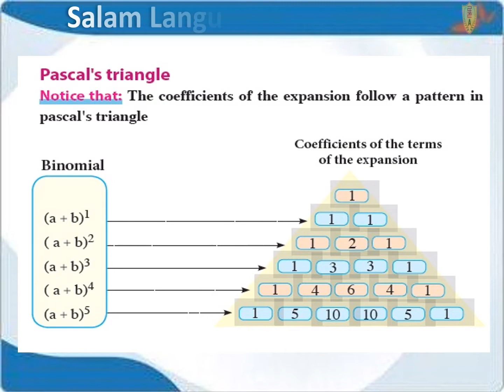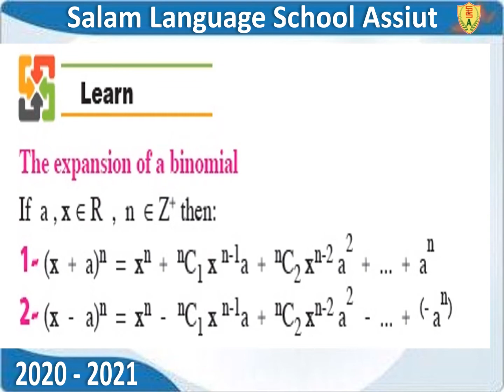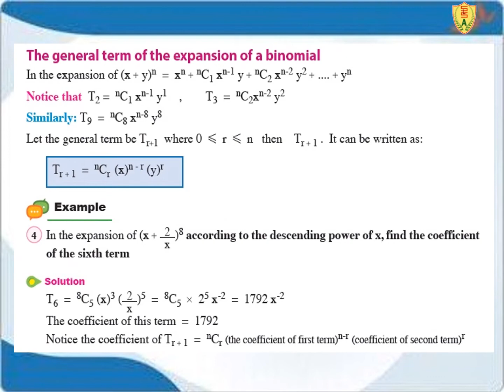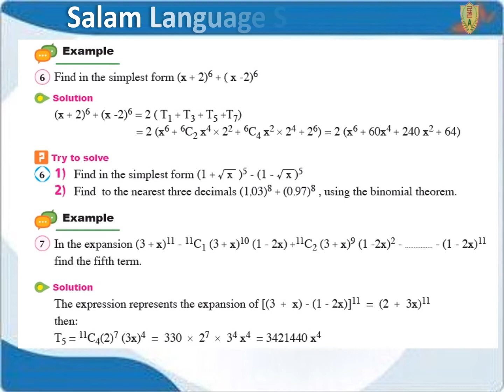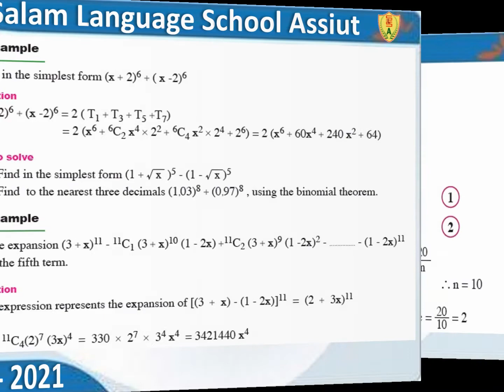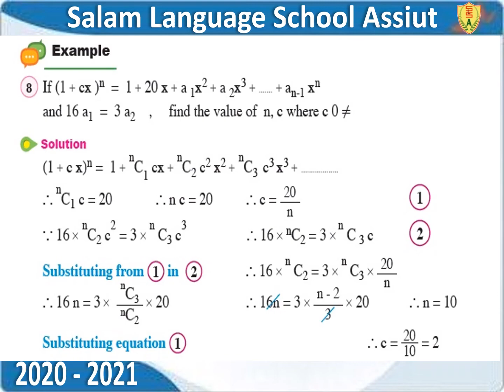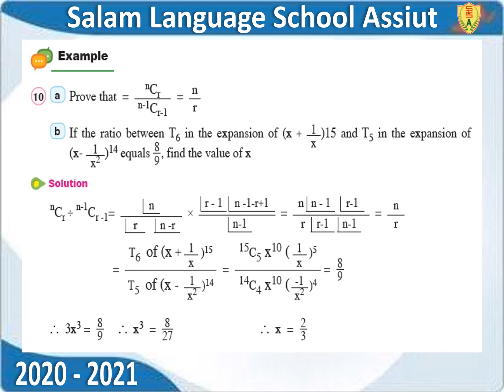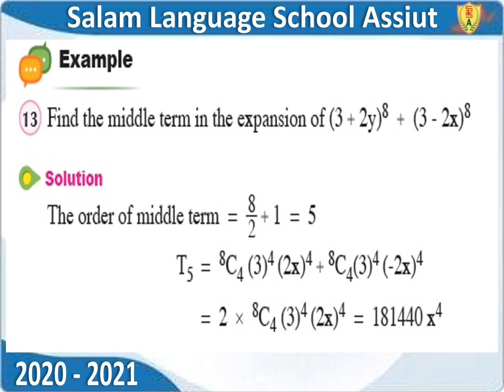algebra 3 sec Unit 2